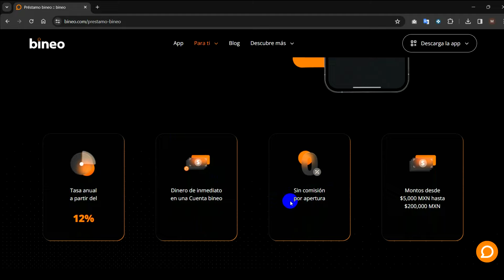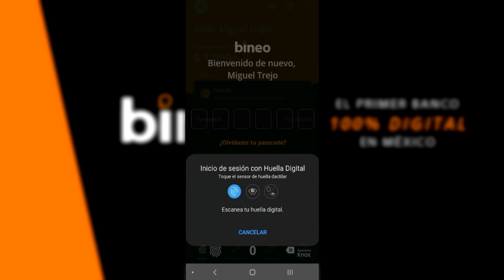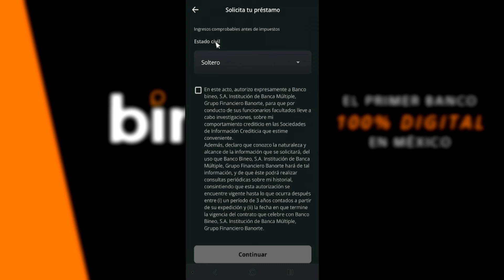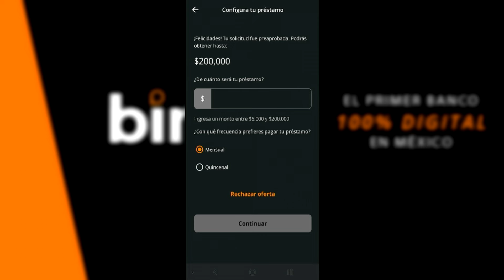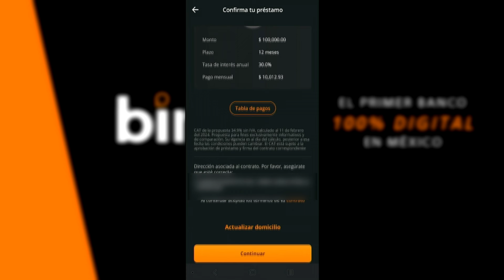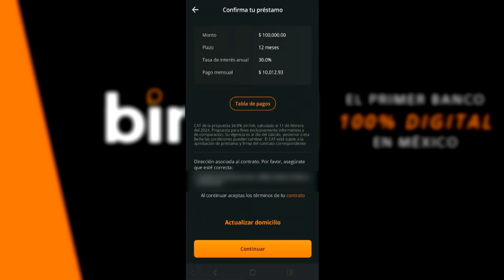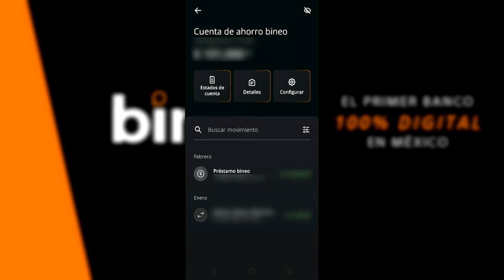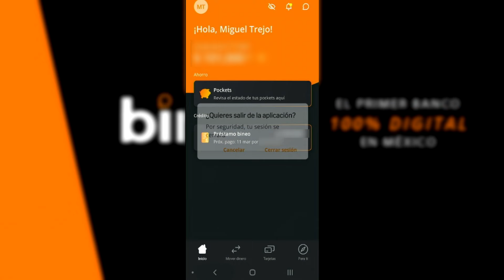Prestamo Personal Bineo | Hasta $200,000 Pesos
Solicita tu Tarjeta de Crédito Banorte y recibe: 6 MSI y la bonificación de tu 1ra anualidad.

Te comparto mi invitación para que tengas más probabilidades de obtener la tuya.

¿Sabes cómo consultar gratis tu historial crediticio / buró de crédito? 🤔 Aquí te digo paso a paso 👇: